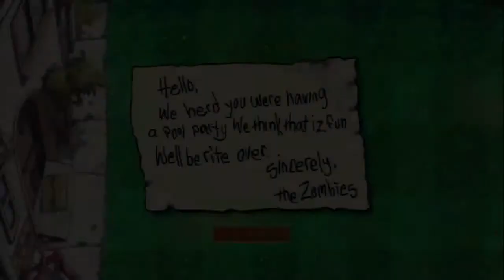Let's Play Plants vs Zombies! Part 6- The Pool Party is Over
Well the zombies have found a way to smuggle dolphins and Zambonis to their units, will I be able to overcome this with fire, spikes, and walnuts on steroids? (Probably)